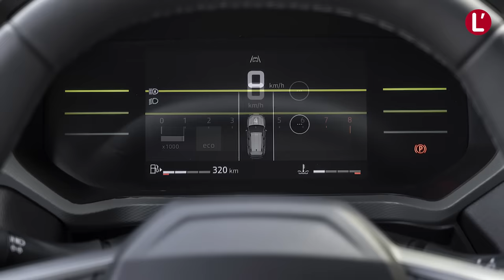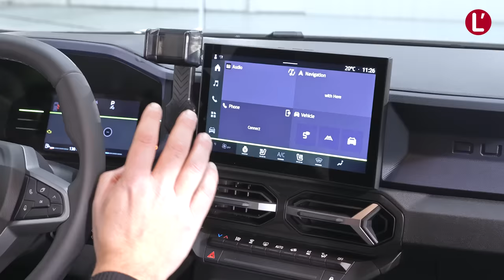DACIA Duster 2 ou Duster 3 : le nouveau vraiment mieux que l'ancien ?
L'argus vous propose un duel de Dacia Duster. La nouvelle mouture du SUV rencontre la 2e génération. Quels sont les atouts du nouveau venu ? Est-il vraiment mieux que l'ancien ? Notre journaliste vous présente les deux modèles dans cette vidéo et dans un article dédié

📕Au sommaire de cette vidéo :
00:00 Introduction
00:31 La saga Duster
01:01 Les différences de style à l'avant
02:27 Les profils
04:37 Les barres de toit
05:32 L'évolution de l'arrière du Duster
07:11 L'habitacle
09:35 Les places arrières
10:21 Le coffre
11:09 Les motorisations
12:45 Conclusion

des actus, des scoops, des essais, de la fiabilité, du rétro, de la distribution, de l’après-vente, des services…